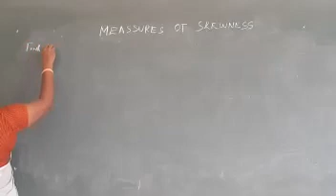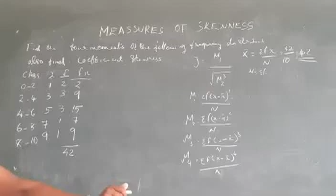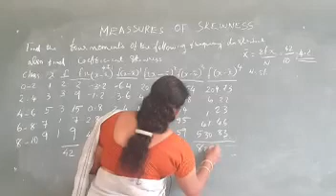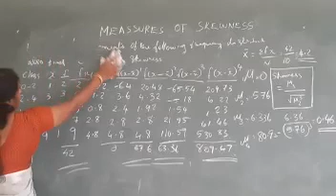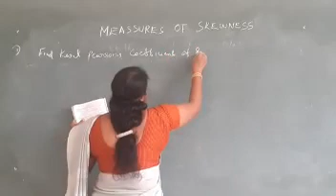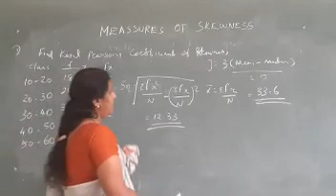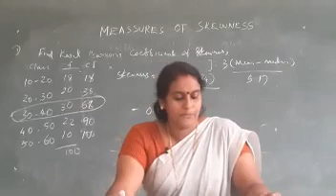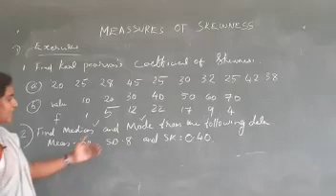S3 BASIC NUMERICAL METHODS MANJU M B CLASS 58